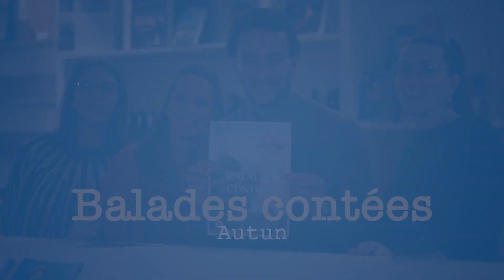Nouveautés touristiques 2023 en Saône-et-Loire #2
Gîte du Tacot à Montret
Cross Bee à Fuissé
Les balades contées à Autun